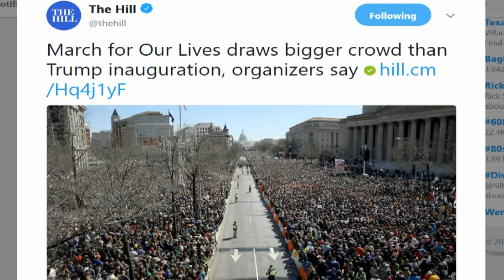1.2 Million People In 450 Locations March For Gun Reform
At least 1.2 million people marched for gun control over the weekend at events across the US, according to early tallies from researchers Erica Chenoweth and Jeremy Pressman.

The count is still preliminary: The researchers estimate that there were more than 450 marches in the US over the weekend but only have crowd estimates for about half of them.

There’s also a lot of uncertainty with individual marches. The biggest march — in Washington, DC — drew anywhere from 200,000 to 800,000 people, depending on whether you believe the low-end number put out by the private firm Digital Design & Imaging Service or the high-end number from march organizers...